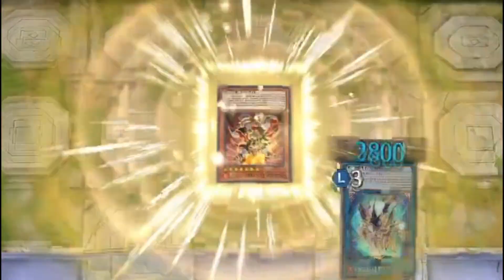WHEN OPPONENT GIVE THEIR VICTORY TO YOU!